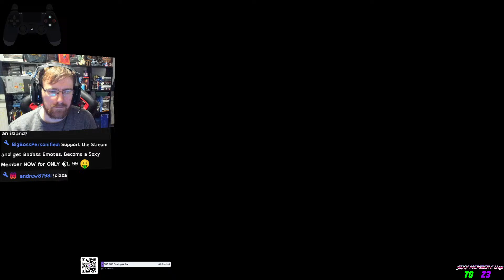Resident Evil 6 with Mr Moore Gaming - Jake and Leon Campaigns Part 2 NO CUTSCENES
Lets Play some Resident Evil 6 Chris Campaign with Jamie the legendary chicken. This Stream will be EPIC, fun and everyone should see it.

 @mrmooregaming5640   is the legend I'm playing with today

🚽 _*THRONE*_ 🚽

💚 _*MEMBERSHIPS*_ 💚

🧔 _*ABOUT ME*_ 🥺

🖥📺 _*MULTI - STREAM*_ 📺🖥

⚠ _*CHANNEL RULES*_ ⚠

1. Be Respectful to everyone
2. Don't ask to add/join me or invite me (Unless I know you already)
3. No Telling The Streamer What to do or How to play. You will be Timed Out!!!
4. Do not type in all CAPS or use excessive EMOJI'S
5. Try to speak English so everyone can understand and communicate.
6. Do not promote/advertise your channel
7. No Politics, Religious Talk. No hate speech

✅ _*SOCIAL MEDIA*_ ✅

💪💻 _*PC PECS*_ 💻💪